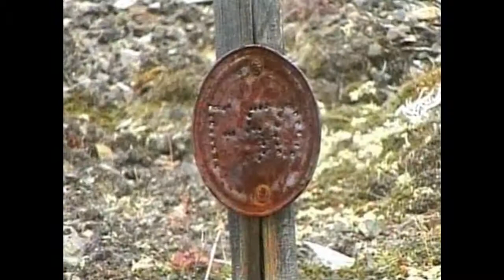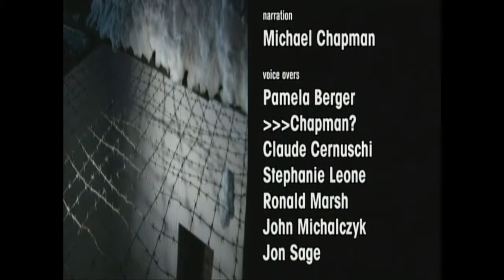Gulag Part 2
Post Stalinist Governments have tried to obliterate this tragic history from the memory of the World. A co-production with Boston College.